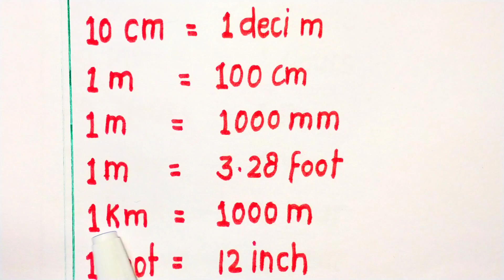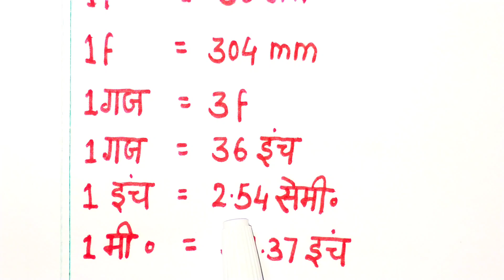How to change mm, dm, cm , km | मीटर, सेंटी मीटर, फीट, डेका मीटर,desi, किलो मीटर